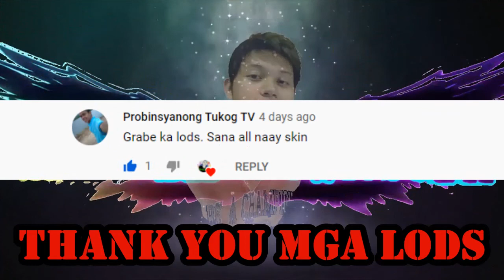JOKER SKIN | BOUNCER BOT (ROS SKIN UPDATE TIME)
may bagong update sa ros pero di ko kinuha. ni-record ko lang para malaman niyo.

Laptop Specification:
Intel i3 2.40GHz
4gb RAM

PC-ASIA SERVER
PLATOON 31027